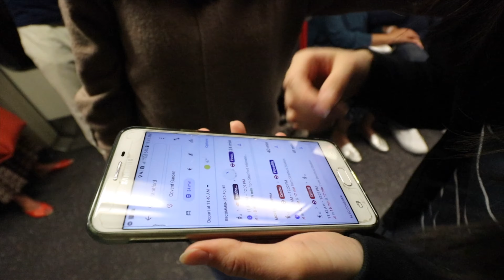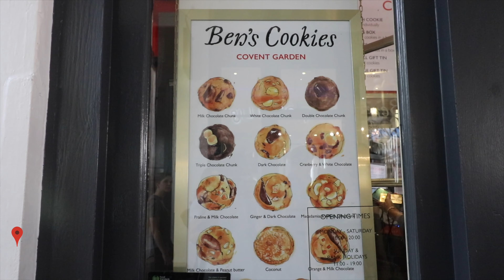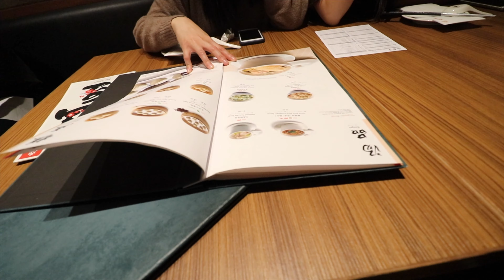Vlog #74 - Day Trip to London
21st September 2019
London 1 day trip